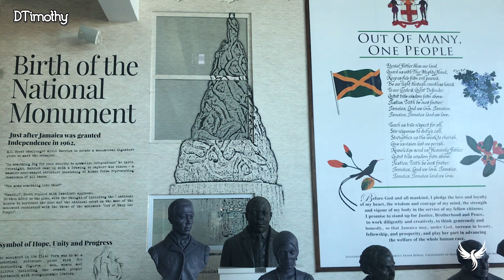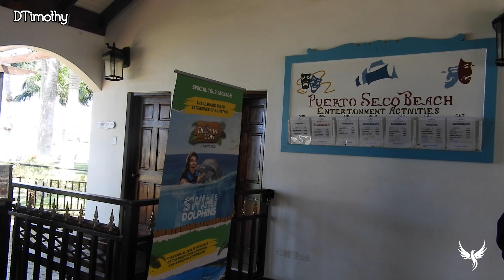JAMAICA VLOG | Jamaica Rum Festival 2020 | Dolphin Cove & Beach | Real Jamaica Island Road Trip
MY FAVOURITE PLACE ON EARTH!!! JAMAICA!

JAMAICA LAND WE LOVE!!! Come with me to the islands as I experience the bumpiest roads, relax on beaches, swim near dolphins and witness some of the greatest Jamaican artists at Jamaica Rum Festival with Wray and all of his nephews!

Music
Popcaan - Happy and Wealthy
Buju Banton - Blessed
Skillibeng - Brik pan Brik

However, these are my top two tracks of 2020 (despite circumstances) so pleaseeeeeee I'm on my knees, do not take down this video please.